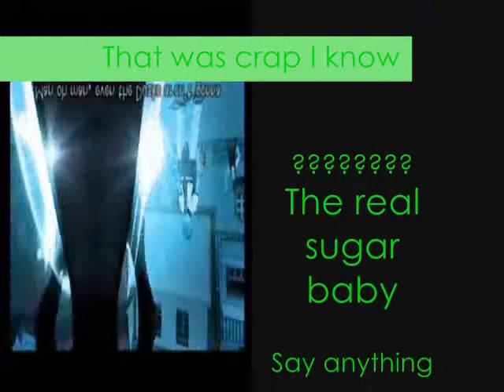Namine's the real sugar baby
You gotta love Namine :D so cute :D so yeah she's the real sugar baby